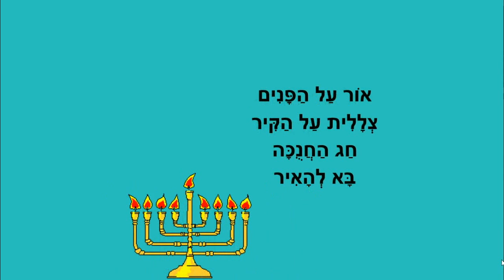חנוכיה בחלון - סיפור ילדים לחנוכה - כתבה: ריקי זקן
חנוכיה בחלון
סיפור חנוכה לילדים